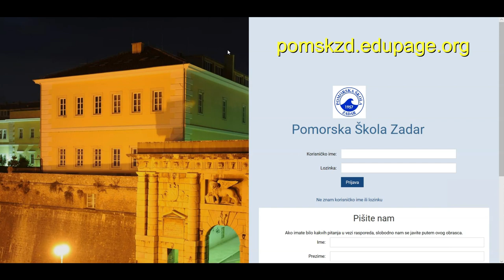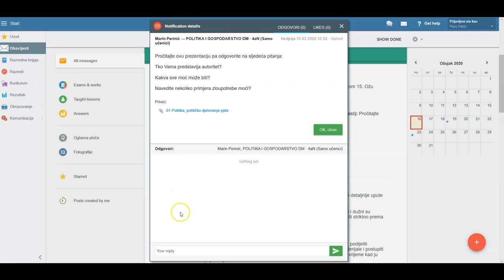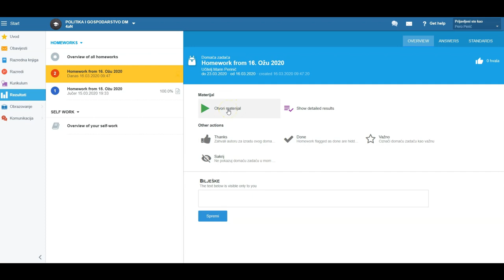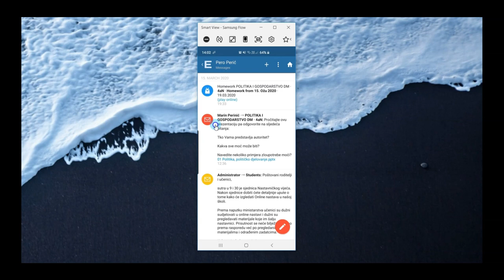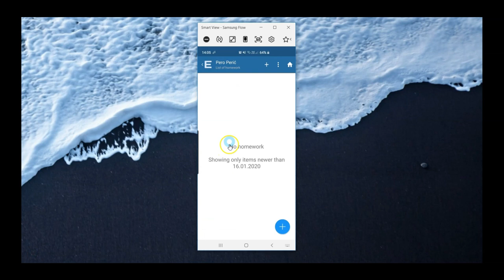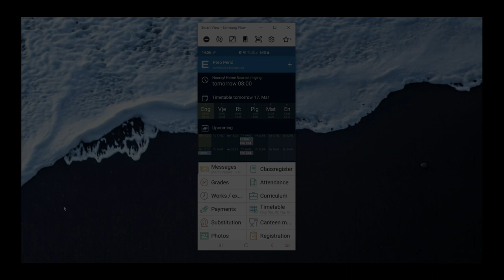EduPage online nastava - Upute za učenike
Ove upute su namijenjene prvenstveno učenicima Pomorske škole Zadar no mogu poslužiti i svima koji koriste EduPage.